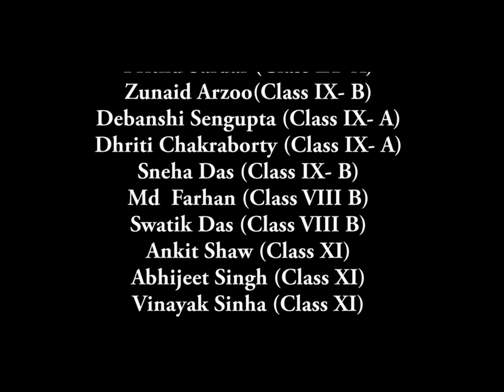Carmel School Sarangabad, Budge Budge- Ripples of Love- A beautiful Short Film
Carmel Sarangabad Budge Budge- Ripples of Love- Don't Forget to love,. to help. to care...